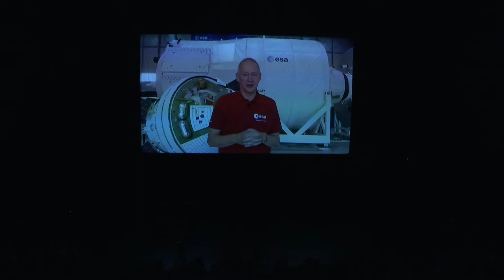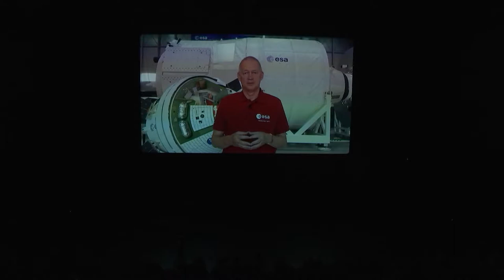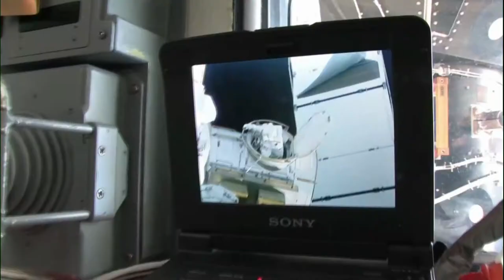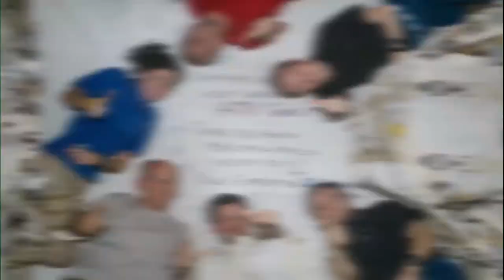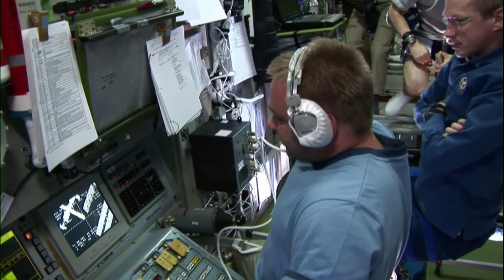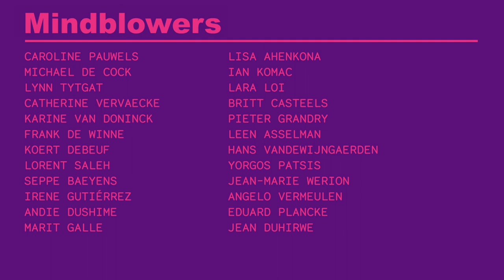What is it like living in space? Frank De Winne at MINDBLOWERS 2021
Astronaut and VUB Fellow Frank De Winne takes us on a journey to the ISS. What was it like being up in space? He tells an inspiring story on international collaboration and how art and science can bring us together.

Academics and artists claim their place on stage for an evening. They investigate the boundlessness and boundaries of space and place. In recent times, our space has become both smaller and larger: we were more confined to our homes than ever, but we could also travel further than ever to virtual and digital locations.

Line-up: Seppe Baeyens, Irene Gutiérrez, Koert Debeuf, Karine Van Doninck, Lorent Saleh, Andie Dushime, Angelo Vermeulen, ... More information on the Mindblowers project